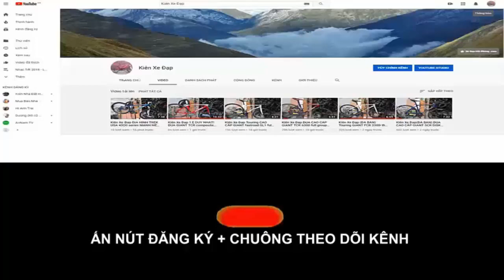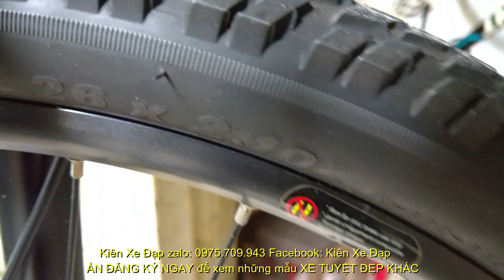Kiên Xe Đạp (ĐÃ BÁN) Địa hình CUBE AIM hiệu ĐỨC tốt nhất trong tầm zalo 0975709943